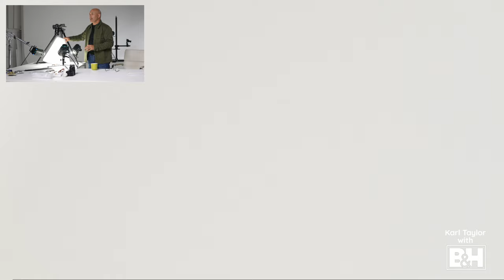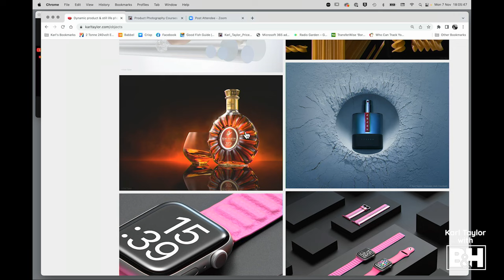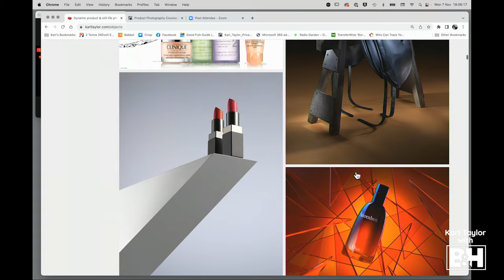Glossy Product Photography Made EASY! LIVE Light Cone Demo + Q&A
Did you know that the Light Cone can instantly improve your ugly photos of shiny and glossy products? Find out how in this hands-on demo, recorded LIVE!

In this video, made with my friends @BandH, I show you how and why the Light Cone fixes glaring reflections and replaces them with gorgeous gradients. I even share an easy trick for maintaining just the right amount of that original glossiness!

Watch me quickly and easily achieve PROFESSIONAL-QUALITY images of a bunch of hard-to-shoot products including:
⌚️ Watches
🕶 Sunglasses
💍 Jewellery
🚿 Shower heads

🇺🇸 B&H Photo (and ROW)

🤗Unleash Your Creativity with FREE Photography Lessons!
Immerse yourself in our FREE Photography Course today. No sign-up needed! Explore 10 inspiring chapters, access a downloadable 90-page illustrated guide, and test your knowledge with an engaging quiz.

💡 Looking to boost your photography skills?
Access 900+ easy-to-follow online classes designed to help you unleash your creative potential. Covering lighting, all types of photography, post-production, filmmaking, 3D CGI, makeup artistry, and more, the tutorials at Visual Education are taught by experienced professionals eager to share their secrets and help you achieve your goals.